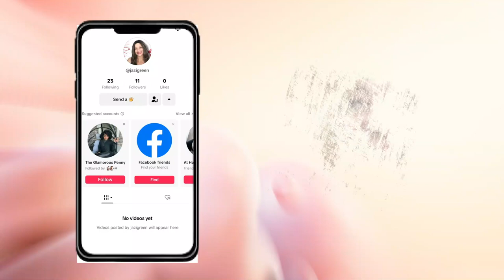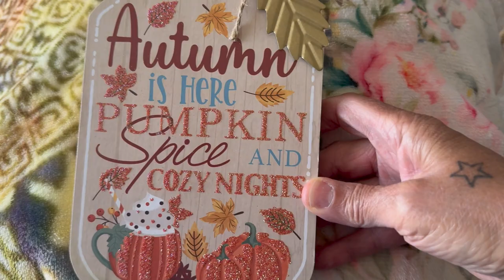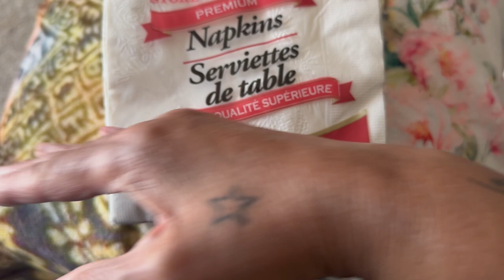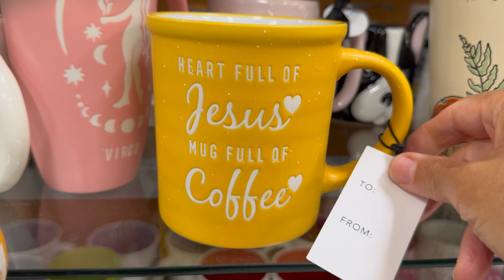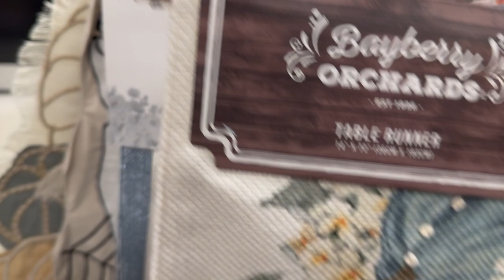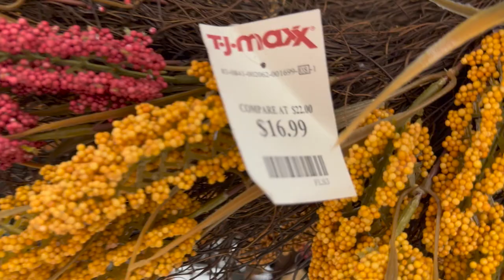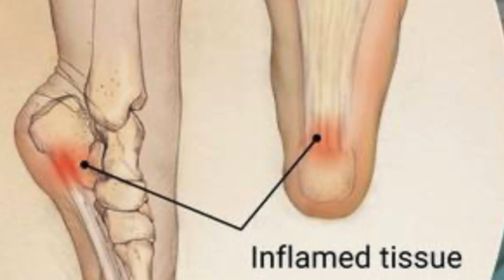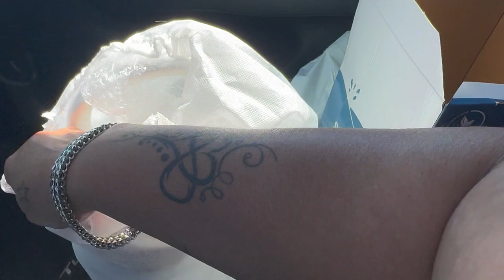VLOG I Exercise*Cooking*Fall Decor Shopping & Fun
Vlog, Vlogging, Shopping, Cooking, Fall Decor Shopping, Exercise, Fun, Decorating with Jazigreen

$Jazigreen7

With Me??